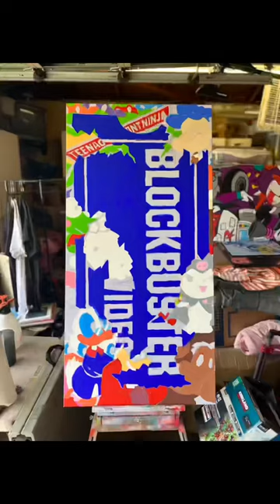Today i used a different brand of paint with the markers and im not mad at it.